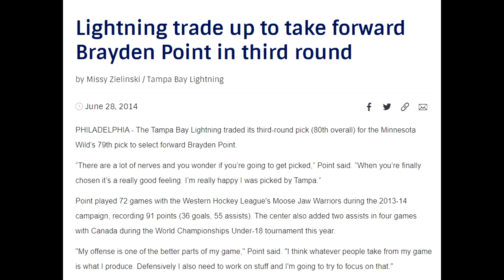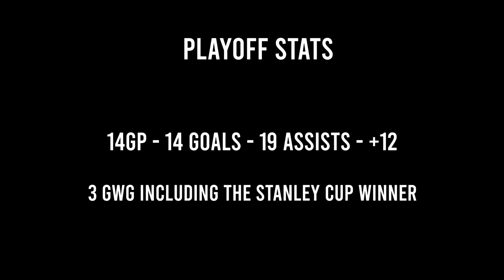Brayden Point - Steal of the Decade ! (Career Highlights)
Shades of Marty St.Louis